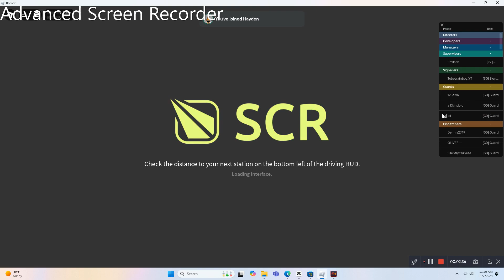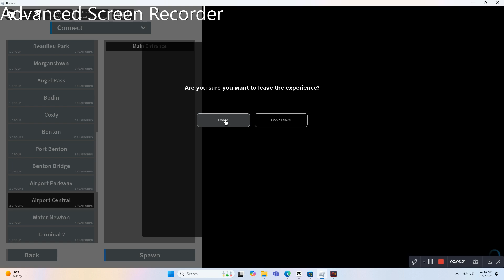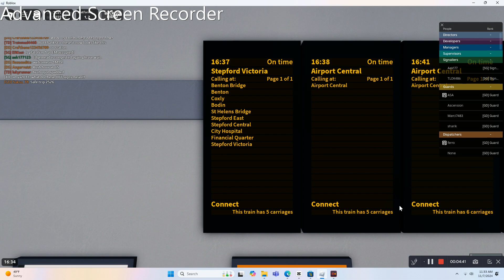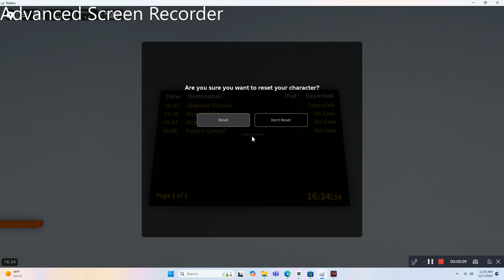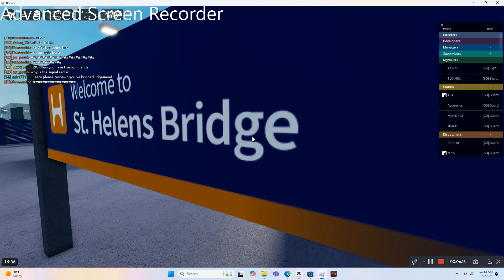Part 2 | Trainspotting around SCR | GONE WRONG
This is part 2 of the "Trainspotting around SCR" series, but this time, it went VERY wrong. The Zones I will be in are: Zone A at Stepford East, and Zone C (Airport West, Airport Parkway, Airport Central, Terminal 1, Terminal 2, which is where I was, Terminal 3, and everywhere in between)